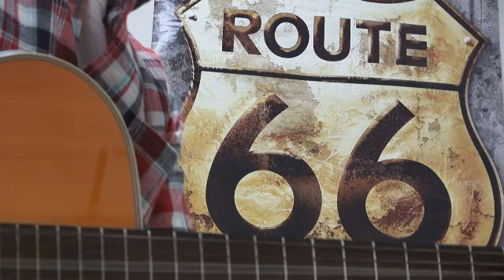On The Sunny Side Of The Street (cover)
A famous song written in 1930